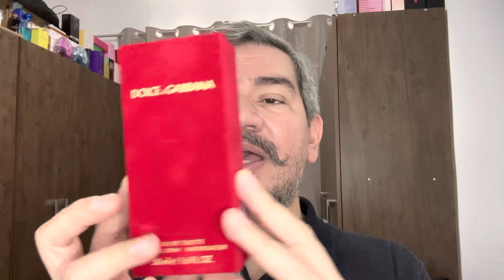PERFUME DOLCE&GABBANA RED ( DOLCE&GABBANA ) RESENHA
NOTIFICAÇÃO
EXTERNA